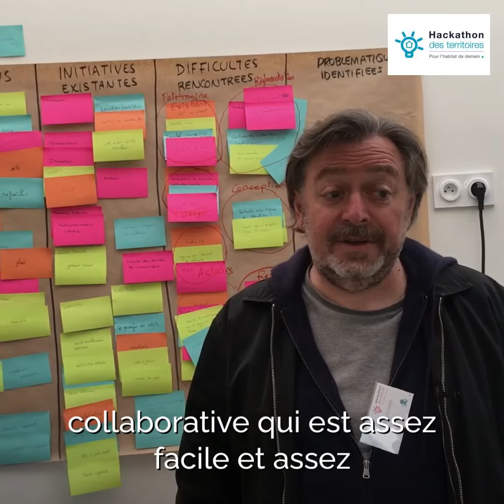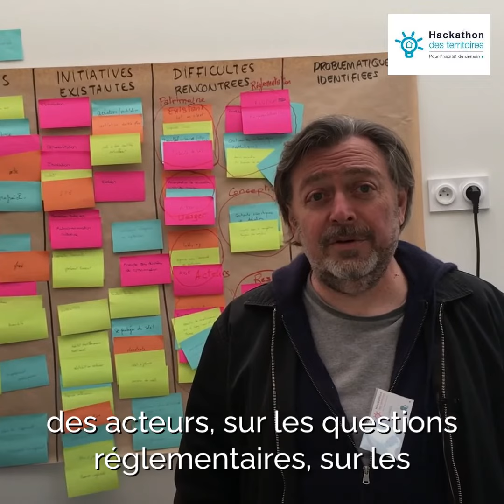Hackathon des Territoires - PACA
"Quelles solutions pour adapter les logements aux contraintes climatiques ?" Retour en vidéo sur le hackathon organisé par notre Direction Provence-Alpes-Côte d'Azur et Corse et qui a réuni une soixantaine de professionnels du secteur.